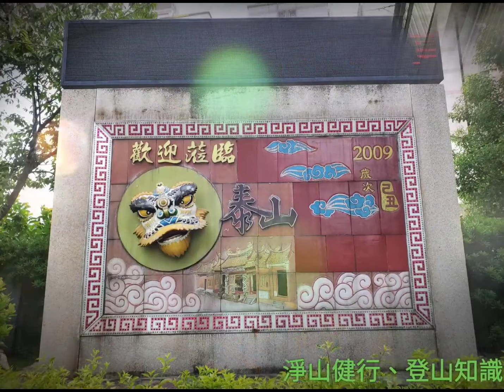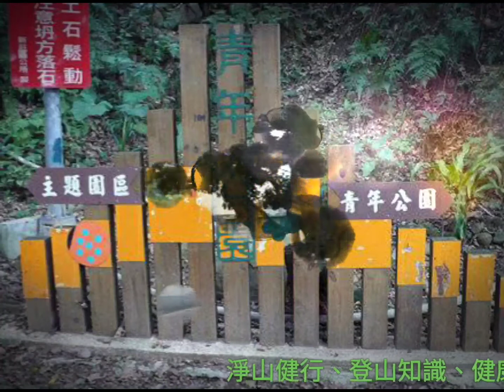淨山健行、登山知識、健康宣導(景觀篇)-新莊登山會